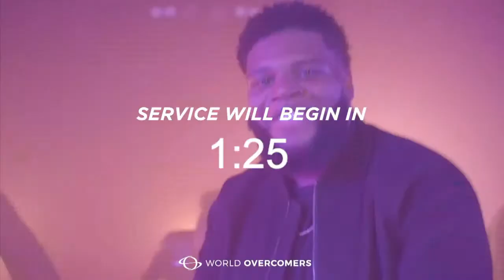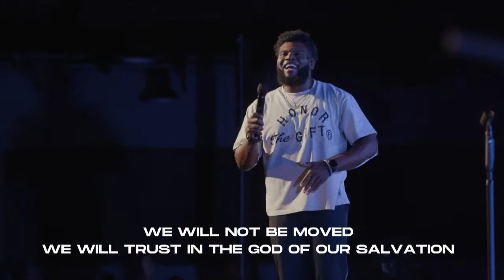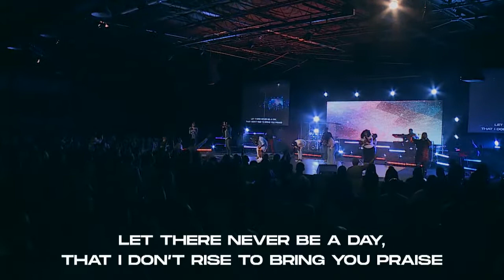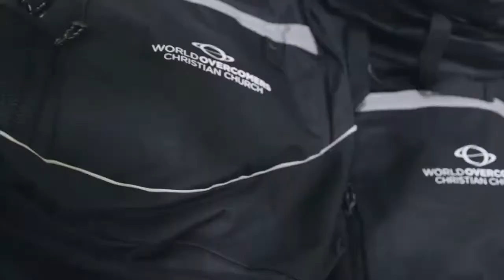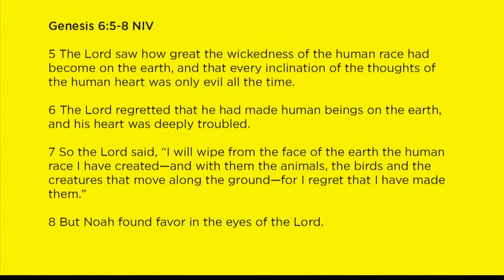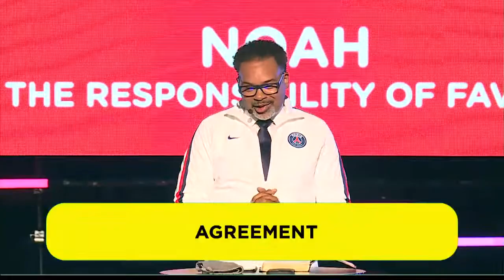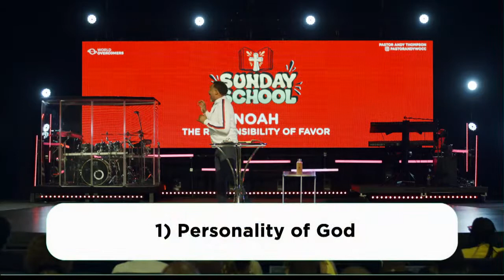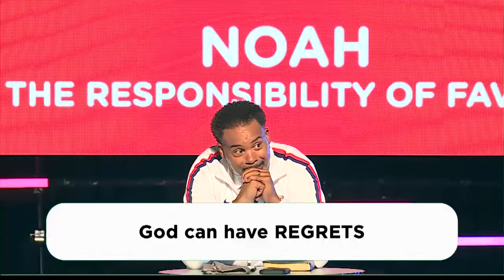WO Worship featuring Josh Cissell \\ Live Broadcast from July 24, 2022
Be sure to download the WOCC app! Join us for service online every Sunday at 10:00am (EST) and on Wednesday's for The Core at 7pm (EST).

If you are a first time visitor, let us know by clicking

If you would like to support WOCC financially you can give through the WOCC app or online through our website by clicking